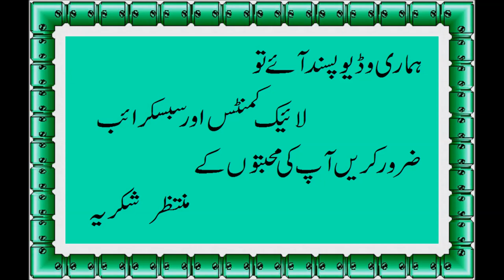safaid chanay banane ka tarika I Fast Recipes